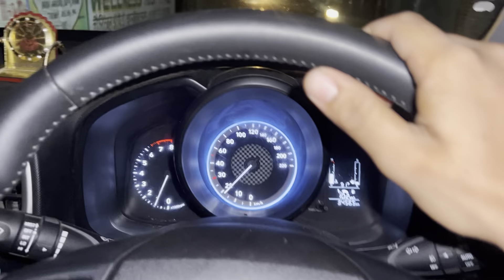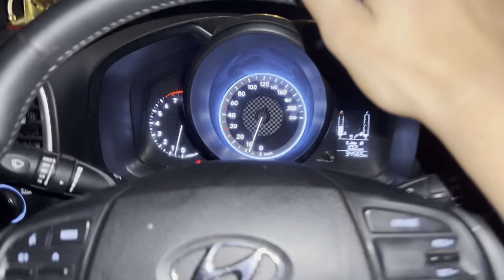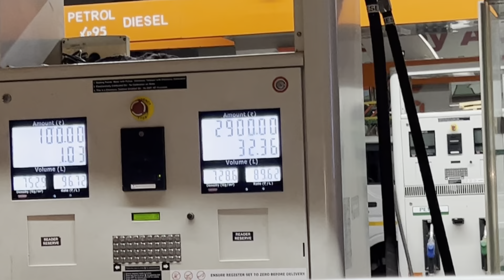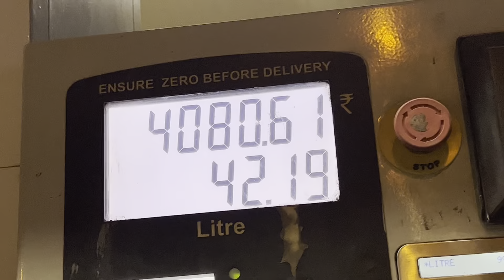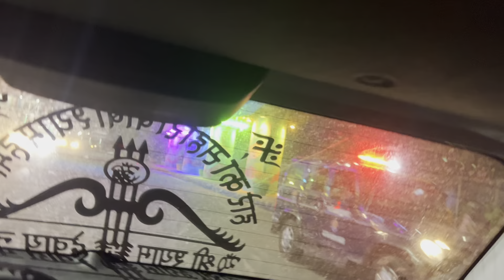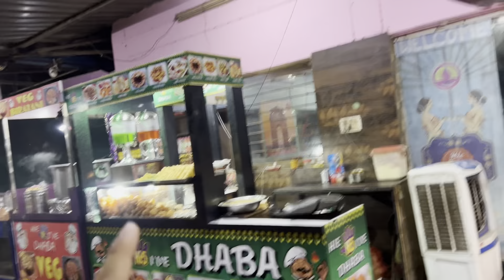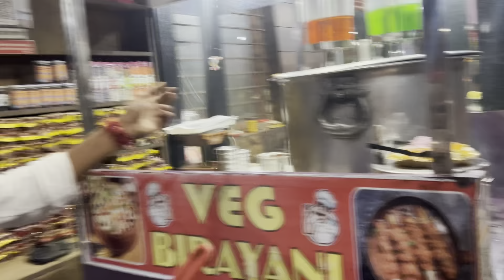Bina Planing ke varindavan nikal gye ❤️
Bina planning ke varindavan nikal gye ❤️